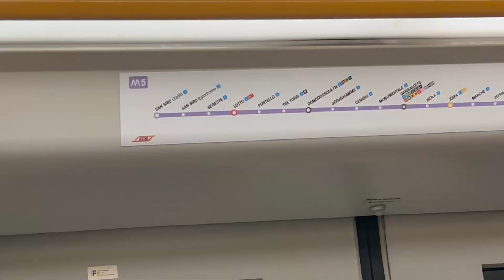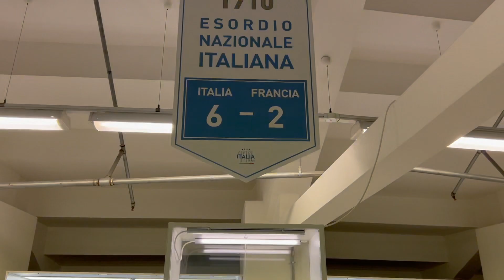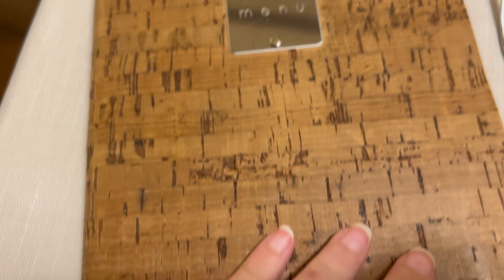48 hours in Milan and Como, Italy (Duomo, Lake Como, San Siro Stadium, Go Karts) | Kendra Farrugia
We kicked off this video by visiting the San Siro Stadium, home of Inter Milan and AC Milan for a tour of the ground and a look at the museums. After this, we checked out tourist sites such as the Duomo di Milano and Galleria Vittorio Emanuele II and did some window shopping before heading off to the Bicocca Village arcade to race Go Karts!

On our second day, we made our way to Como where we visited Lake Como, hopped on the ferry and Cernobbio, a village along the lake. Our 48 hours/2 days in Milan came to an end shortly after

Share this with someone who you'd think would enjoy it too!

Song 1: Remote Presence - Baron Grand
Song 2: Only for Tonight - NIGHTCAP
Song 3: Tiger Tracks - Lexica
Song 4: As History Unfolds - Christoffer Moe Ditlevsen
Song 5: Domenica Buonanotte - Trabant 33